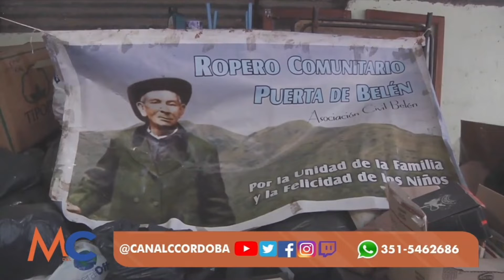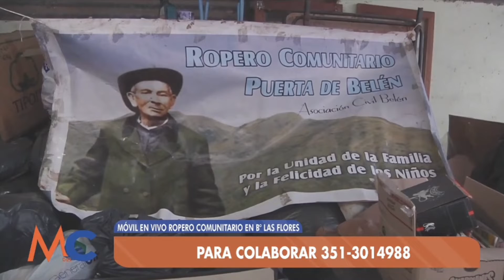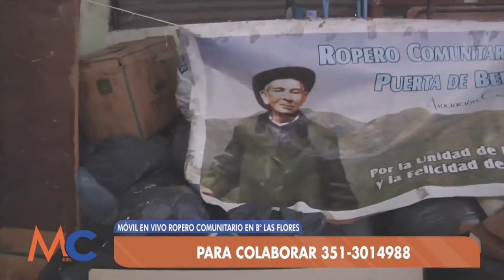Ropero comunitario en Barrio Las Flores.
Móvil en vivo para La Mañana del C.